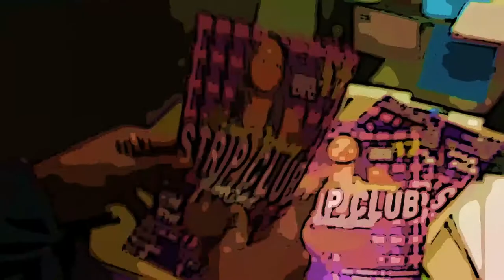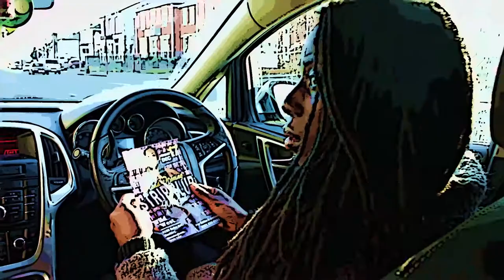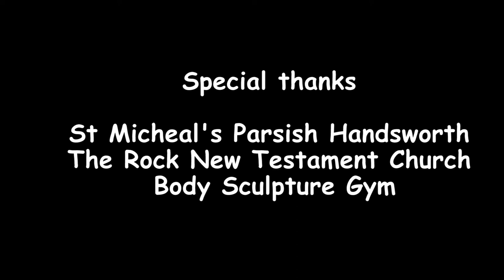Work of the Spirit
Robert Beckford's latest film links in with the Jamaican Bible Remix Album project.